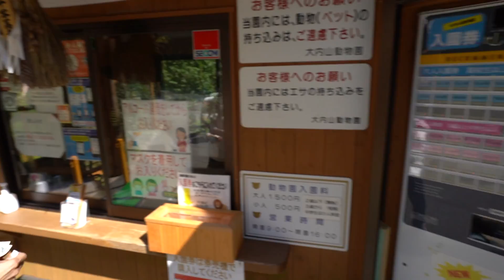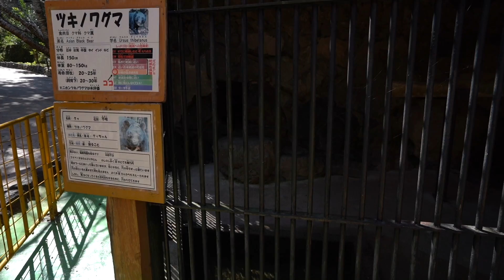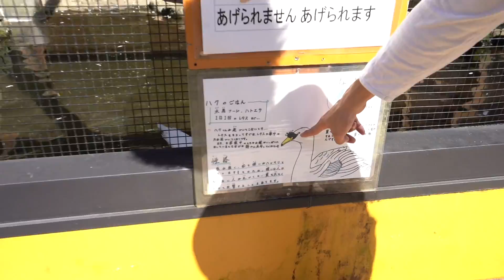【殺処分か保護】レスキュー動物園にエサあげに行ってみた【ジャン君 Jamkun】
【撮影協力】
大内山動物園

動画がいいなーと思っていただけたら高評価を押してください！※動画制作の参考にします

↓動画編集者の募集
ジャン君のTwitter、InstagramのDMにてご連絡ください

【撮影機材】
（その他）
SDカード